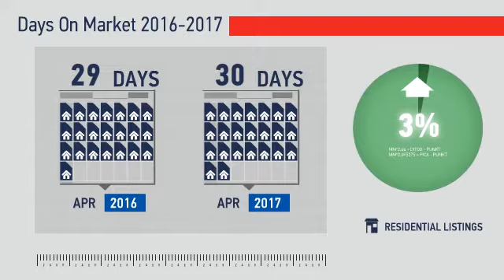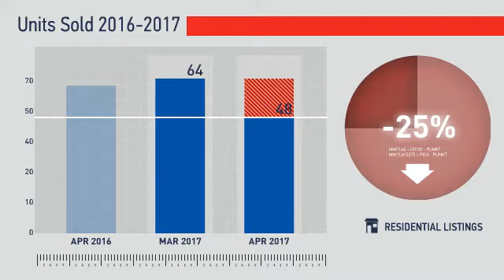Greenwood Village,CO, Real Estate Market Update from REMAX Alliance,May, 2017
REMAX Alliance Video Update recapping market activity within Greenwood Village, CO, during the month of May, 2017